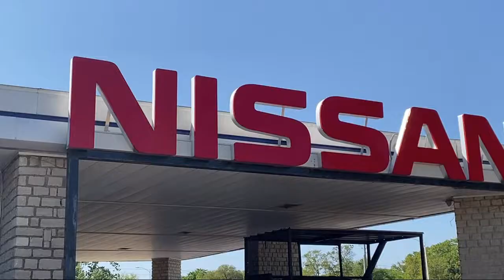2017 Nissan Murano Platinum Sport Utility Granbury Weatherford Stephenville Cleburne Burleson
2017 Nissan Murano Platinum Sport Utility Stock Number: N217743A Vin:5N1AZ2MG6HN171262.

Granbury Nissan
4601 East Highway 377